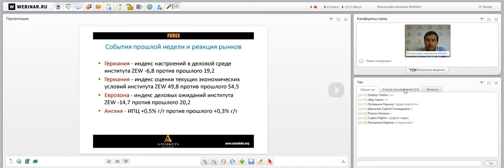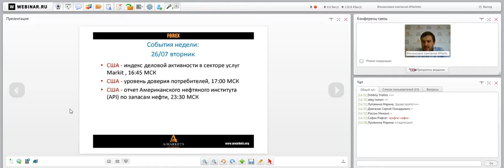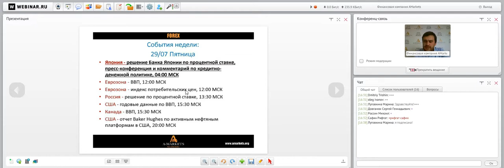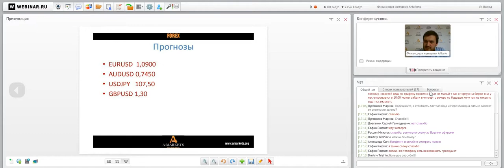Вебинар «Правильный понедельник» с Артемом Деевым. 25.07.2016